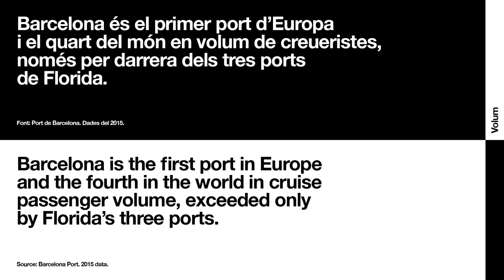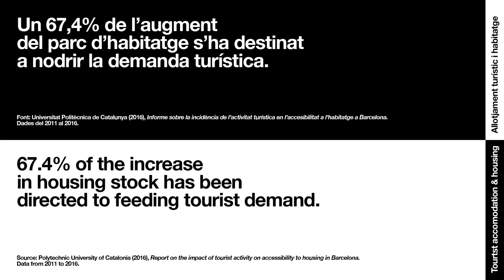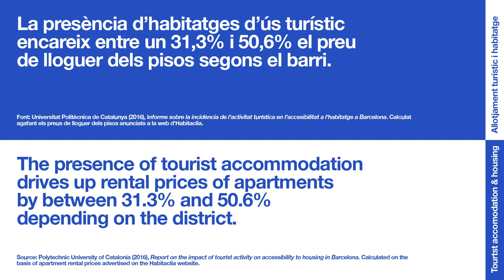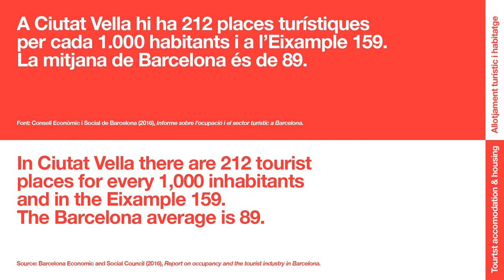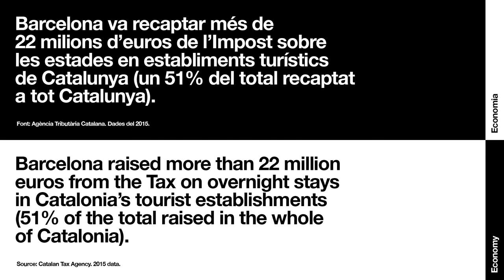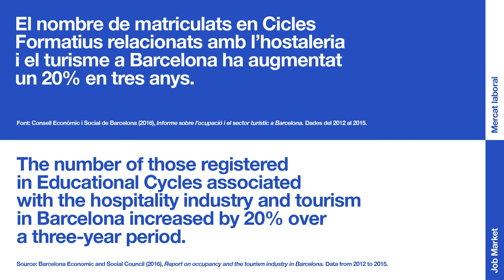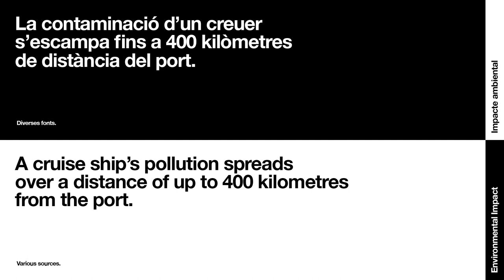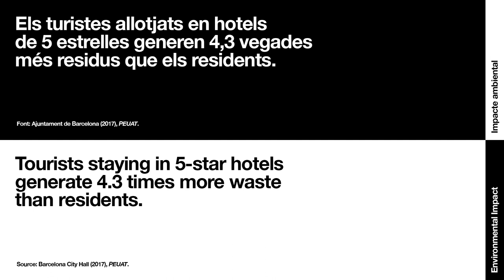L'estat turístic en dades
L’estat turístic. Assaig general

El tema del FADfest’17 és el turisme i des del disseny reflexionarem sobre la seva gestió i estat a Barcelona. Posarem dades a l’estat turístic i donarem veu a totes les parts per ajudar a destriar els prejudicis dels problemes; els avantatges dels inconvenients d’aquesta activitat. Ens preguntarem sobre les relacions entre disseny i turisme i, des d’una visió oberta i propositiva, organitzarem un programa d’activitats comissariat por Ramon Faura Coll per reivindicar el dret a visitar i habitar espais perduts sense oblidar que, al cap i a la fi, tots podem ser turistes.